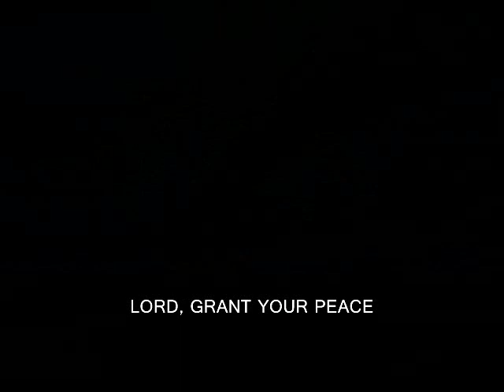Lord, Grant Your Peace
LYRICS:

Words and music by Fr. J. Roel Lungay

1
Lord, grant your peace to all people:
Peace to all corners of earth.
Put an end to all evils

2
Peace that sets us free -
That we may live in harmony
With your will.

3
Peace that we all long to live.
Peace we want to achieve
From the powerful.

4
Strength and unity -
With your just love.

Coda:
Peace to all the world!
Peace to one and all!

From the hymnal, SASMASSONGS/MISASMA, No. 27 (1983)
SASMA, Tagaytay City, Philippines